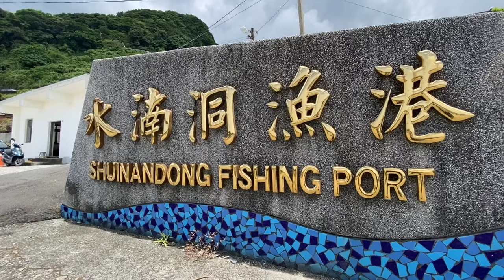陰陽海#水楠洞漁港#King#獻上為祢#新北#瑞芳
白色燈塔矗立 藍黃海岸
水楠洞漁港 釣客的天堂

【水湳洞漁港】

水湳洞漁港於1958年開始興建港岸，
現有港區面積約1300平方公尺，可以提供
中型及小型漁船停泊，目前約略有數十艘
中小型漁船停靠在此，亦有幾艘漁船被置放於岸上。
漁港內有一座高度約二十幾公尺的白色燈塔，
非常優雅的矗立在漁港邊。

水湳洞漁港的部份海面，呈現金黃與藍海漸層的對比；
如鄰近的陰陽海景觀。這是由於金瓜石的岩石中，
含黃鐵礦的成分高，而且台灣的東北角又屬於
多雨地區，所以大量的雨水滲入礦石，讓水呈現酸性，
而且礦石上的氫氧化鐵，經由雨水的沖刷後夾帶了
大量礦水流入海中，致使海水中含有高量黃褐色的
氫氧化鐵飄浮在海面上，而且水湳洞附近海灣內
的海流擴散能力較為不足，所以形成如此的奇觀。
其實這一層黃色的懸浮物質大約只佔約海平面
三公尺的深度，在海平面的三公尺以下則
又恢復為藍色的海水。

喜歡釣魚的人在網路部落格上發表說水湳洞漁港內
「硬尾仔」數量驚人，有些釣友以手竿作釣，
拉得不亦樂乎，釣友在堤防外側皆以沉底釣居多，
但往往是釣客遠比魚還多。

在長仁社區活動中心旁的小丘上有一個觀景台
叫做「長仁亭」，這裡居高臨下，觀賞之前
台金公司的選煉場(十三層遺址)、水湳洞聚落、
水湳洞漁港，以及濱海公路等景觀的視野相當棒，
這裡是觀賞水湳洞漁港的最好地點。